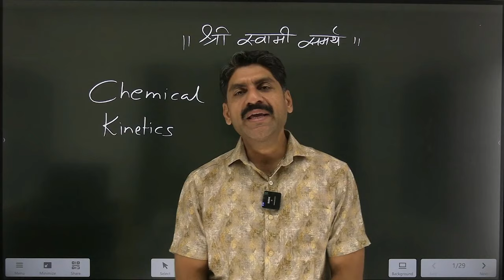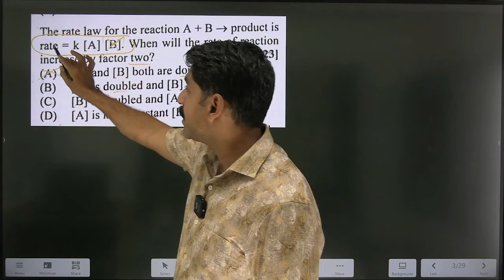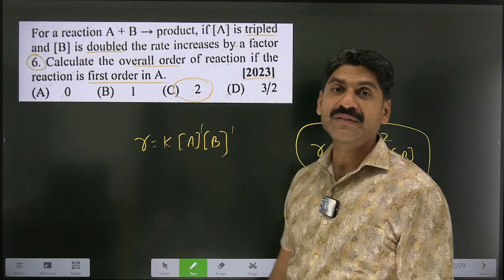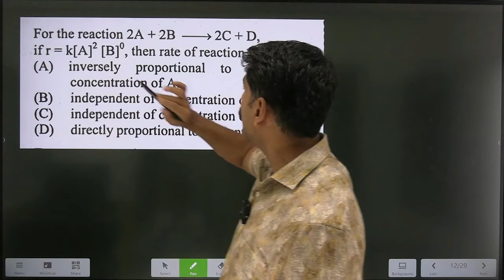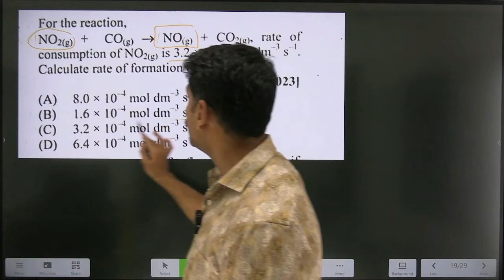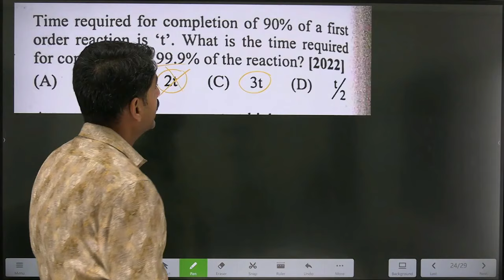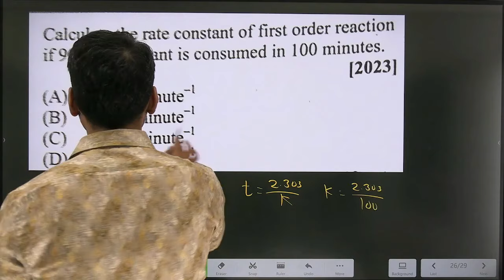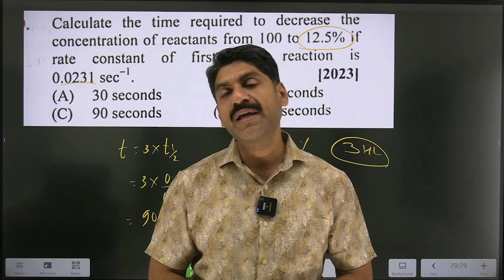Chemical Kinetics | Chemistry | MHT~CET 2024 | Sahyadri Tutorials